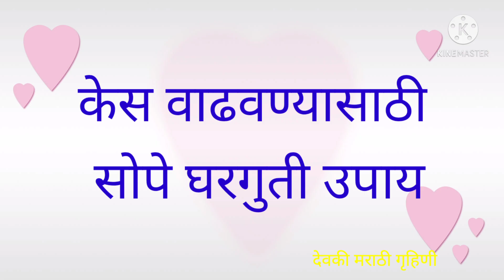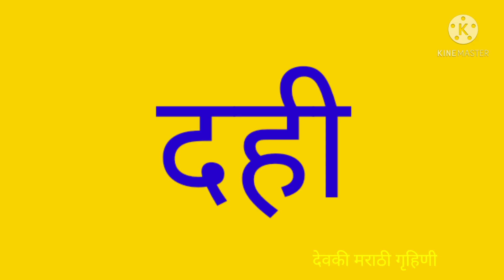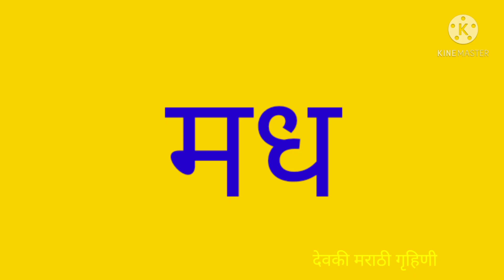केस वाढविण्याचे घरगुती उपाय । बाल बढाने के लिये घरेलू नुस्खे । How To fast Grow Hair By Home Remedy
केस वाढविण्याचे घरगुती उपाय ।। बाल बढाने के लिये घरेलू नुस्खे ।। How To fast Grow Hair By Homemade Remedies

घनदाट केसांसाठी मसाज करा स्वयंपाक घरातील ५ गोष्टींनी मसाज || HEAD Massage For Healthy Hair by using kitchen things // Ghanadat Kesanthi Head Massage Kara, Swayampak Gharatil Ya 5 Goshti Vaprun

SHAMPOO FOR OILY HAIR : To order shampoo online please click on below links -

Khadi Heena Shampoo

L'Oreal Paris Extraordinary Clay Shampoo + with Conditioner

Pantene Lively Clean Shampoo

Biotique Green Apple Fresh Daily Clarifying Shampoo

Park Avenue Beer Shampoo For Oily Hair

SHAMPOO FOR DRY HAIR : To order shampoo online please click on below links -

L'Oreal Paris Hair Expertise smooth intense Shampoo

Garnier Ultra Blends Mythic Olive Shampoo

Dove Dryness Care Shampoo

Sunsilk Co-Creations Nourishing Soft & Smooth Shampoo

Biotique Bio Soya Protein Soya Protein Fresh Naurising Shampoo

Pantene Shampoo for Dry Hair

Patanjali Kesh kanti (Pack of two)

Oily आणि Sensitive स्किन साठी हर्बल Cream / चेहऱ्यावरील घामासाठी अत्यंत प्रभावी CREAM /
हि क्रीम ऑनलाइन ऑर्डर करण्यासाठी खाली दिलेल्या लिंक वर click करा

Witch Hazel Cream (Pack of 3)

Tripod with Mobile Holder (52 Inch)

घनदाट केसांसाठी ह्या 13 पदार्थांचा आहारात समावेश करा

या १३ गोष्टी खा आणि घनदाट केस मिळवा
घनदाट केसांसाठी उत्तम आहार
घनदाट सुंदर केसांसाठी घरगुती उपाय
लंबे घने बालों के लिये उपाय
केस मजबूत करा या घरगुती उपायांनी
दाट व लांबसडक केसांसाठी घरगुती उपाय
Kes Wadhisathi upay
Kes galti var upay in marathi
Kes vadhavnyache upay in marathi
Kes galati var upay
Kes galati var upay in marathi
Bal badhane ke upay
Bal badhane ke tarike
Hair growth treatment at home
Hair growth home remedies
Bal badhane wala tel
Hair loss home remedies
Hair long oil
Hair loss
Hair long karne ka tarika